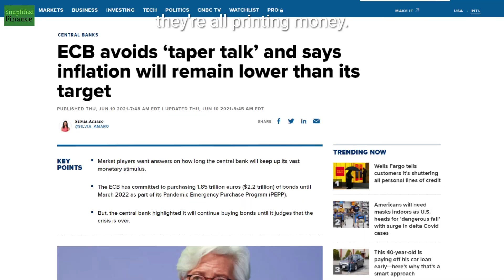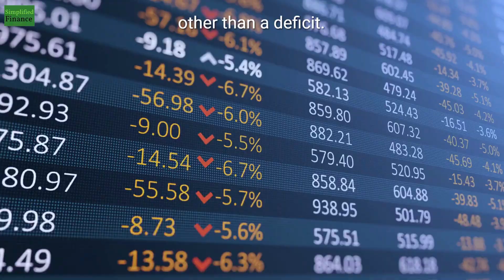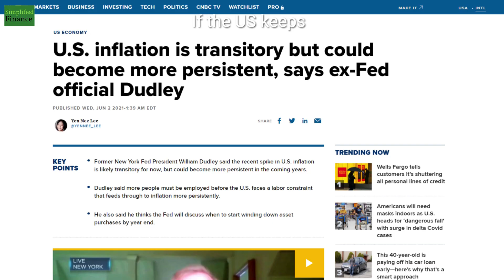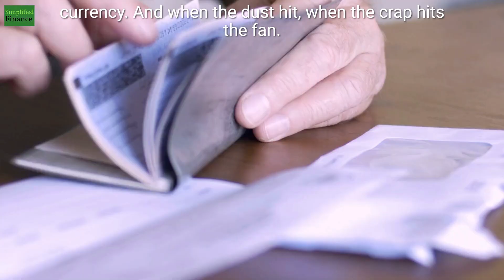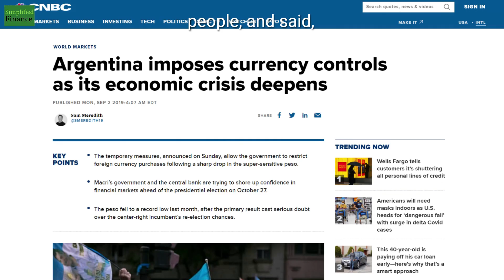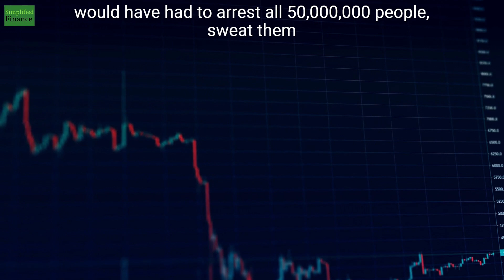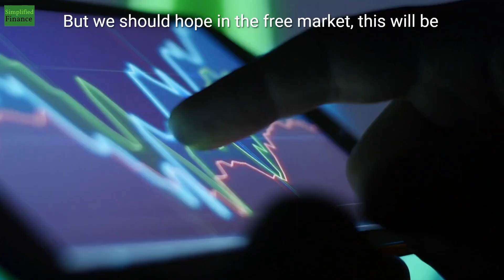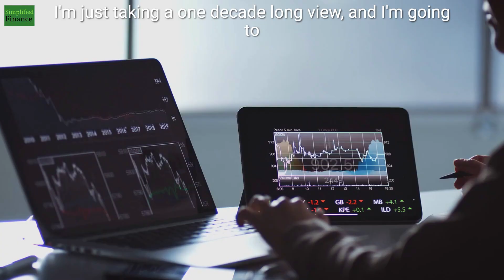In The Future, Bitcoin Is Going To Be The Safest Asset !!! - Michael Saylor | Bitcoin Prediction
This is a real educational treat offering insights into the evolution of the global macro environment, its impact on the investment views of a successful tech CEO, the opportunities and challenges ahead for a new innovation space that finds itself under increased regulatory scrutiny as well as understanding the granularities of different investment mosaics in a rapidly changing complex field.